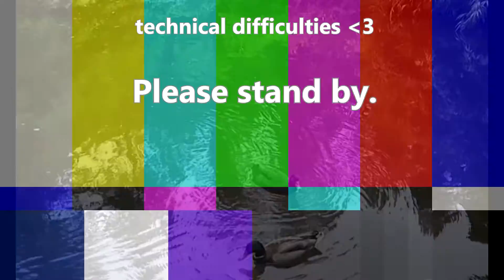F.E.A.R. 3: Part 3 - Marley and Barley - I&R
What ever